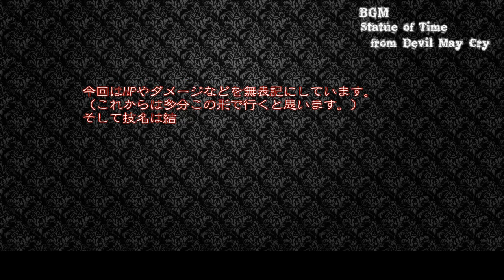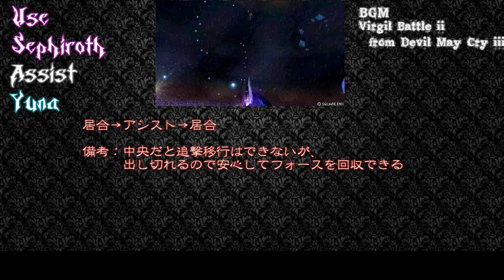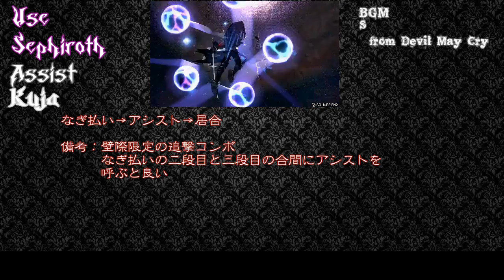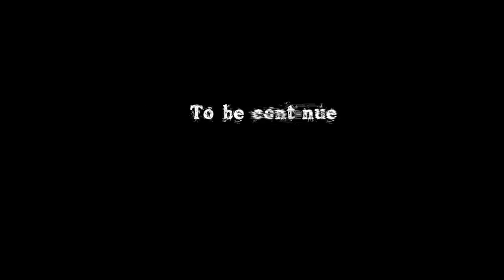【DDFF】セフィロスでお粗末コンボ 完全版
若干画質が悪い・・・？

初Aviutl
あんまりうまくできなかったですけど初めてだからいいよね！